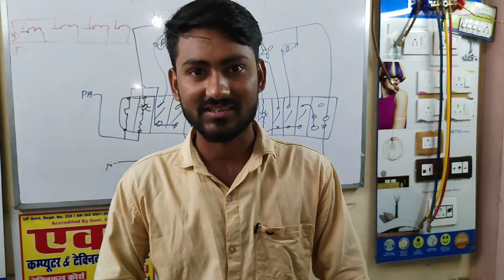split AC Assamble kaise hota hai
प्रवेश परम्भ
Avon Computer & Technical Institute
(Radha Krishna Traders)
Electrical & Electronic, Plumbing, lighting
Solution Available Here.
पता- शिव चौक, बस स्टेशन, बेल्थरा रोड
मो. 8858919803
All Technical, Mechanical Electrical &  Computer  Course In hindi
*House Wiring* All Types Wiring With 100% Practical
**Motor Winding* Celling Fan, Farrata Fan, Table fan, Room Cooler- 1st, 2nd, 3rd Speed, Tullu Pump Motor
*Refrigerator* Single Door, Dubble Door, Inverter
**Water Cooler* All Size & Types
*DEEP Freezer* All Size & Types
**Air Conditioner* Window AC, Splite AC, Car AC, Sentral AC, Paicej AC, Chillar AC, Tower AC, Caiset AC, Samer AC, Winter AC, Air Round AC, ETC..
*Geyser* All size
**Washing Machine* Semi Automatic Machine Washing Machine,& Fully automatic Machine Washing Machine
*Stabilizer* 0.5KV To 20KV
*100% Practical* & *ISO Certified Certificate*
* *after Complete Course*
*Fee Details*
**Course* *(Air Conditioner Repairing)* All Types AC Repairing
*Duration*
*Only Pratical    3 months
*Therory  + Pratical  6 Months
Course *(A.D.A.R.)* *(Advance Diploma In Air Conditioner & Refrigerator)*
Full Technical, Mechanical & Electrical Machine Repairing
*100% Practical*
*Computer 💻 Course
*CCC, BCC, ADCA, BCC, Accounting Tally
*Typing, MSIT ( Microsoft Information Technology)
*Computer Format, Software  Install
*Apply Online Form .etc
*Book Free* *I Card Free*
**Wifi Free* *Bag Free*
*Payment Mode*
*Online & Offline
**Note* अपनी सीट सुनिश्चित करने के लिए 200 पेमेंट करके उसका स्क्रीन शॉट हमारे Watsapp No. 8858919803 पर भेजे-
जिससे आपके आने रहने और पढ़ने की पूरी  ब्यवस्था कर दिया जाएगा !
एक बैच में कुल केवल 15 बच्चे ही क्लास कर पाएंगे, अधिक जानकारी के लिए आप 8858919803पर कॉल या Watsapp करके आप हमारे ऑफिस के Counsellor से बात कर सकते है (08 AM To 05 PM)
                      Cctv & Ro New
 BELTHARA ROAD BUS STOP ( All Mechanical & Technical Traning Center
Ab aap ghar baithe sikh sakte hai CCTV Camera.* 😇

Humne aapke liye *15 Din ka CCTV Training rakha hai.* 👨‍💻

Yaha aapko 15 se bhi zyada alag alag CCTV camera ke bare me sikhne milega.😇

*Is pure 15 Din ki training ke liye aapko sirf Rs.1500 ka payment karna hai niche diye gaye phone pay  se kar skte hai .* 🙂

👨‍💻 *Training Online hogi* aapko apne phone par 🎦 *ZOOM download* karna hai niche diye gaye link se.
YE Tarning Online & Offline hogi
Link ki sari details jaise *Joining ID, Days and Timing aapko Email aur whatsapp pe mil jayegi.* 💬

*Google Pay And Phone Pay:* 👇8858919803

Agar payment ya aur kisi bare me *puchtach karni ho toh befikar* hokar call kare: 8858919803